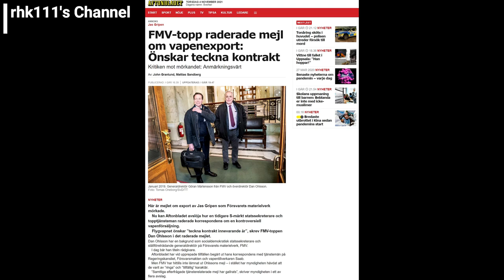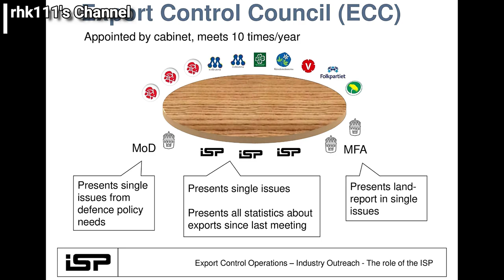Possible export of Gripen Aircraft to the Philippines faces scrutiny in the Swedish Press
* Audio generated from the TTSFree.com Website using the English (Hong Kong) - Male - (Sam) (HK) TTS Server 2
* Images and Videos used are from the:
- The Aftonbladet Website
- Saab AB YouTube Channel
- Wikimedia Commons
* Music is "Lonesome Journey" by Keys of Moon from the FreeStockMusicdotcom Website

JAS-39C, JAS-39D, Gripen, Saab AB, Aftonbladet, Sweden, Dan Ohlsson, Defence Materiel Administration, Philippine Air Force, Hukbong Himpapawid ng Pilipinas, Thailand, Export Control Council, ECC, Wikimedia Commons, Lonesome Journey, Keys of Motion, Free Stock Music dotcom, Multi Role Fighter, MRF,